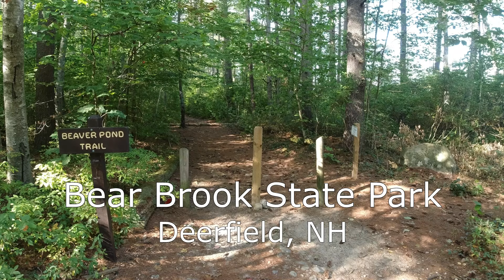Back To Moosalamoo - But Thanks To Work - I Started At Bear Brook - New England VanLife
Since I left Moosalamoo Campground earlier than I planned because of Tropical Storm Debby, I decided to head back. But work screwed up that plan, and I ended up back at Bear Brook State Park because I got out real late. Also spent some time developing a new dinner.

My name is Wolf, and I am a solo adventurer. Most of my adventures are part time VanLife trips in and around New England in my Ford Econoline, Wolf Van Jack.

Slow Down and Enjoy Life